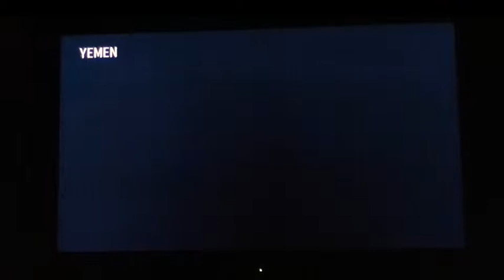BO2: Shoutcasting!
Just some fun commentating on S&D!